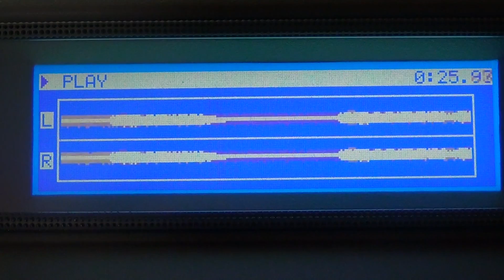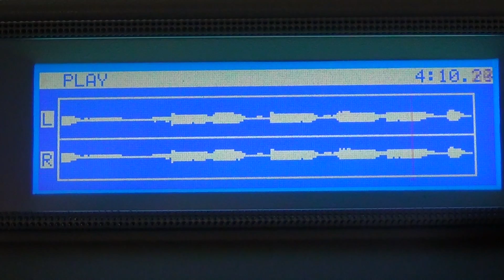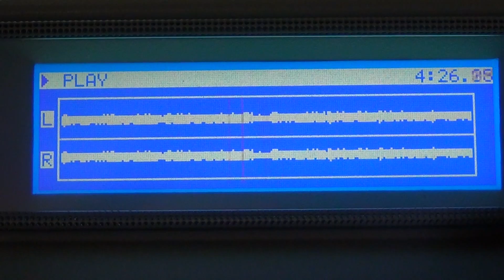Randy Roberts on Magic 103 WMGK Philadelphia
Randy Roberts on Magic 103 WMGK Philadelphia on a very cold January night in 1985. Great music and radio jingles too.